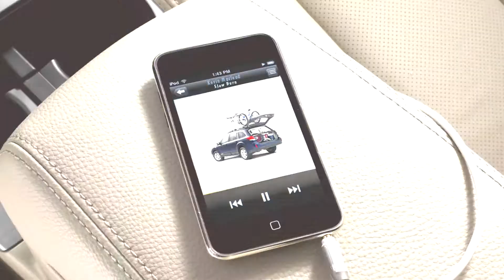2014 Subaru Outback Summer Commercial - Wagner Subaru Dealer - Dayton, Ohio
TV commercial for the 2013 Subaru Outback for Wagner Subaru in Fairborn (Dayton) Ohio.
-New and certified pre-owned Subaru dealer and service